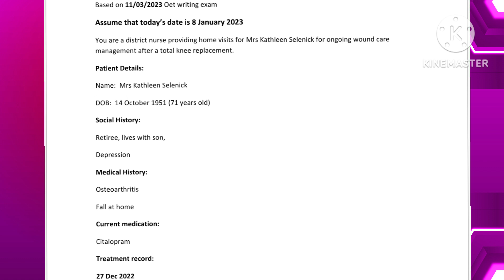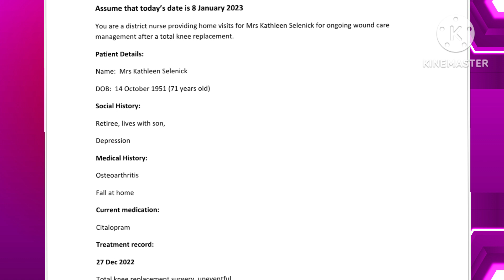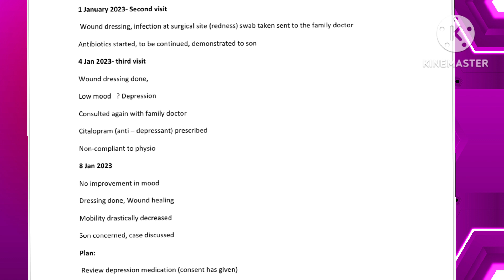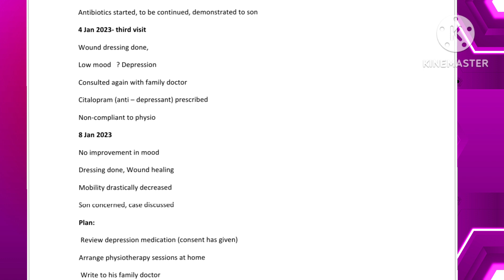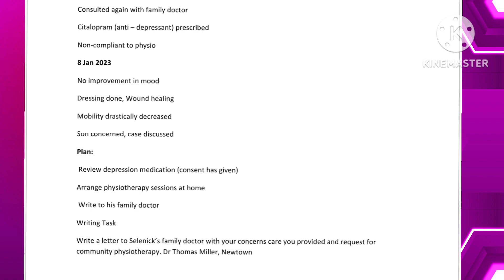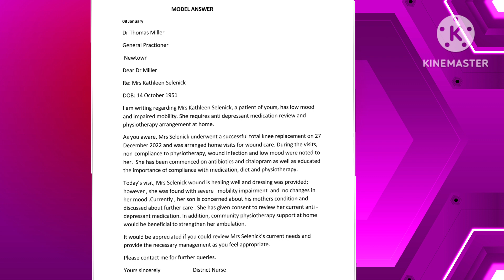OET WRITING 11 MARCH 2023 LETTER TO THE PATIENT'S FAMILY GP MRS KATHLEEN SELENICK CLASS 29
Detailed Letter discussion Latest writing task
Patients family GP
with model answer